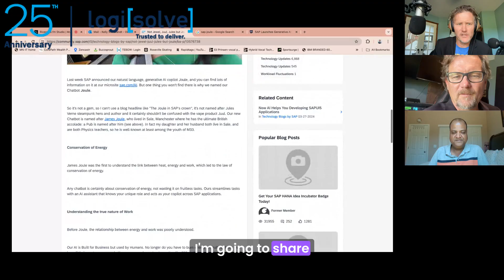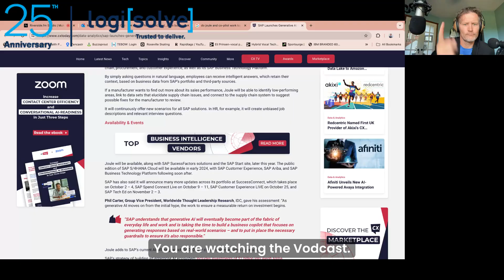AI SAP Joule | Tools for Functional Consultants with expert guests Mukesh Munka and Lance Wendlandt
Today on the vodcast Kelly is joined by SAP expert, Mukesh Munka and Lance Wendlandt. Lance has the largest ECC group on LinkedIn 23,000+. On today’s show we dive into the recent Sapphire announcements. SAP has integrated AI into its applications through the SAP Business Technology Platform (BTP). The BTP allows for customization, automation, and analytics while keeping the core system clean and upgradable. SAP has announced the integration of its AI assistant, Joule, with Microsoft's Co-pilot, bringing embedded and customized AI to all cloud customers. The integration enables extensive questioning and provides answers based on real-time customer data. SAP has also partnered with AWS to allow customers to create their own generative AI models. Additionally, SAP is partnering with Nvidia to create AI tools for functional consultants and ABAP developers.
o SAP has integrated AI into its applications through the SAP Business Technology Platform (BTP).
o SAP has partnered with Microsoft to integrate its AI assistant, Joule, with Co-pilot, bringing embedded and customized AI to all cloud customers.
o Customers can create their own generative AI models through a partnership with AWS.
o SAP is partnering with Nvidia to create AI tools for functional consultants and ABAP developers.

"They announced their AI assistant which is called Joule."
"They are going to bring the embedded customized AI, which is like the SAP business hub."
"Joule is now completely trained and has all the information about what your system is doing."

Chapters:
00:00 Introduction and Background of SAP AI Integration
02:09 SAP Business Technology Platform and Joule AI Assistant
07:14 Integration of Microsoft Co-pilot and Joule for Generative AI
10:22 Creating Custom AI Models with AWS Bedrock
13:04 AI Tools for Functional Consultants and ABAP Developers

Contact Logisolve SAP Group
Ready to upgrade your prescription process with top-tier SAP services? Contact the Logisolve SAP Group today to learn how our solutions can benefit your practice. Visit Logisolve SAP Group for more information and to get started.